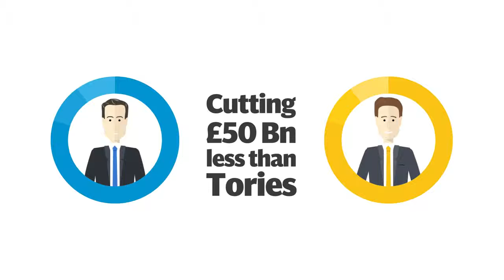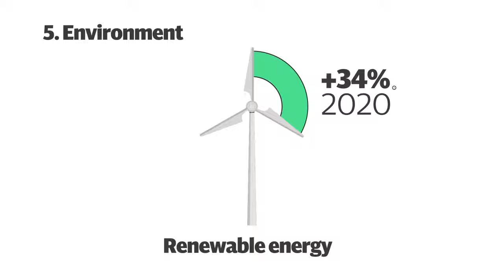Election 2015 The Liberal Democrats Manifesto a car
Election 2015 The Liberal Democrats Manifestotelegraph United Kingdom General Election, 2015 Liberal Democrats (Political Party)Get the latest headlines /

Telegraph.co.uk and YouTube.com/TelegraphTV are websites of The Daily Telegraph, the UKs best-selling quality daily newspaper providing news and analysis on UK and world events, business, sport, lifestyle and culture.